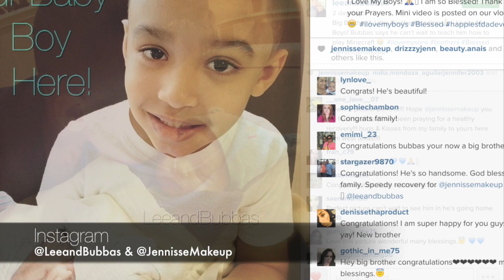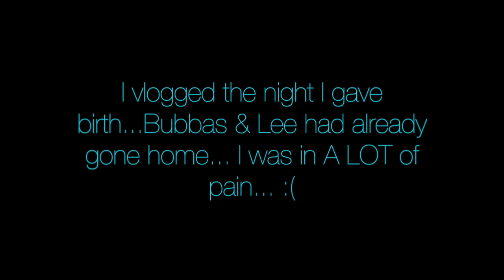BABY JAYDEN'S ARRIVAL - Part 1